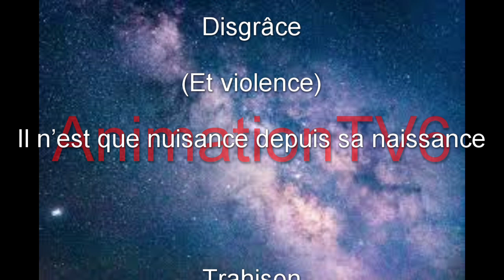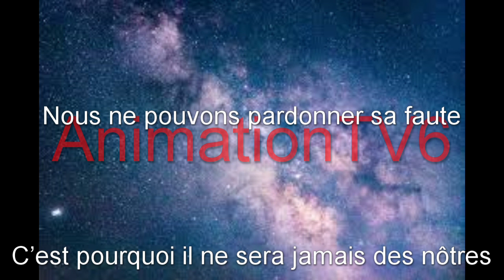L'un des notres ROI LION KARAOKE